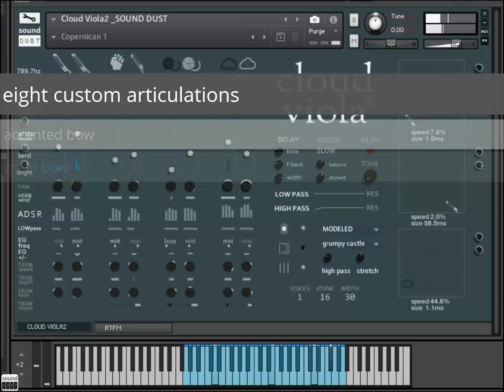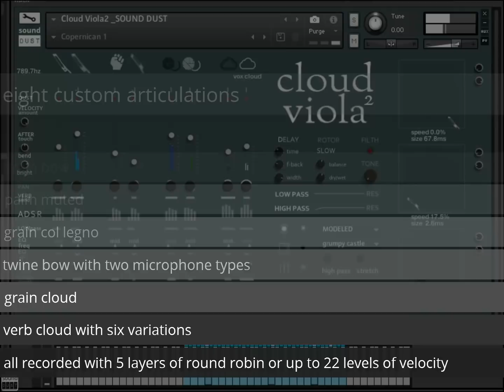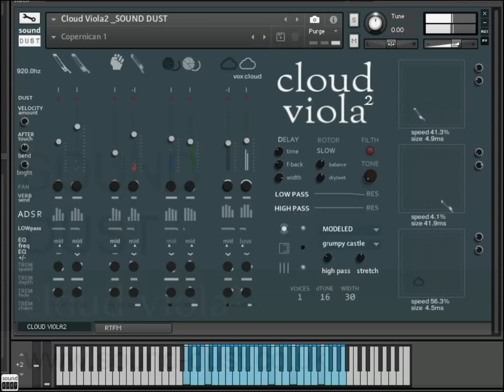Cloud Viola² in action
Track made from one instance of cloud viola² in one instance of Kontakt 5.6.8...plus a LOT of automation.